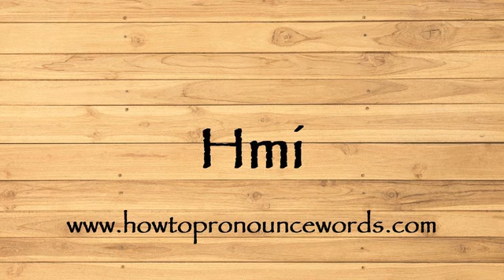How To Pronounce Hmi ? How To say Hmi New Video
To learn about "how to pronounce Hmi in american english" topic , please

Our video is all about "how to say Hmi in english" subject   but we   try to cover the   subjects:

-how to pronounce Hmi in english

-how to pronounce Hmi in british english

-how to pronounce Hmi correctly

Take a deep breath and see the following video about how to pronounce Hmi in english

how to pronounce Hmi in american english is a WARM subject and I did my best to produce a YouTube video around this subject

That brings me to the end of the video, however if you desire more complimentary "how to pronounce Hmi " pointers, visit our